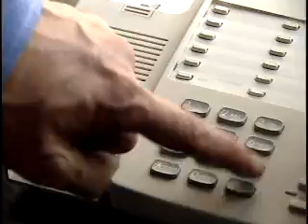Security and Fire Alarm Systems Installers